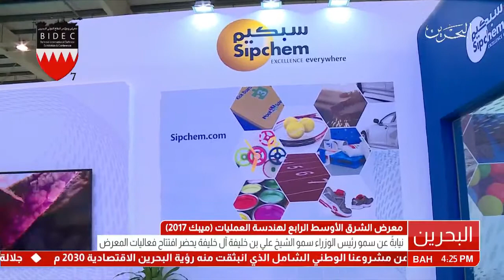البحرين: سمو نائب رئيس مجلس الوزراء يفتتح معرض الشرق الأوسط الرابع لهندسة العمليات (ميبك 2017)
المنامة في 9 أكتوبر / بنا / أناب صاحب السمو الملكي الأمير خليفة بن سلمان آل خليفة رئيس الوزراء الموقر، سمو الشيخ علي بن خليفة آل خليفة نائب رئيس مجلس الوزراء صباح اليوم لافتتاح فعاليات معرض الشرق الأوسط الرابع لهندسة العمليات (ميبك 2017) الذي يقام برعاية كريمة من صاحب السمو الملكي رئيس الوزراء، وذلك بمركز البحرين الدولي للمعارض والمؤتمرات، والذي تنظمه شركة ميدل إيست إنرجي إيفنتس بالتعاون والتنسيق مع الهيئة الوطنية للنفط والغاز.